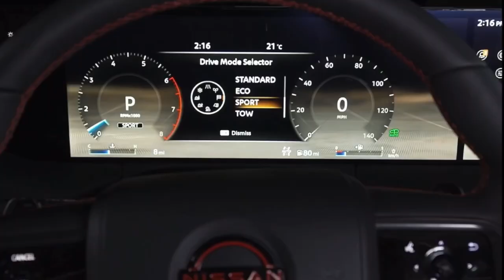2025 All-NEW Nissan PATROL/ARMADA - INTERIOR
This are the new interiors of the 2025 Nissan Patrol/Armada.